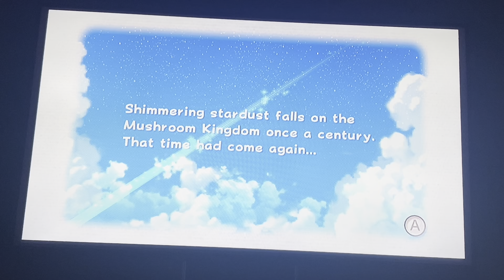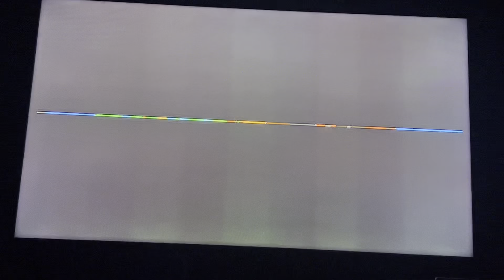Super Mario Galaxy 2 (Replay) Part 1